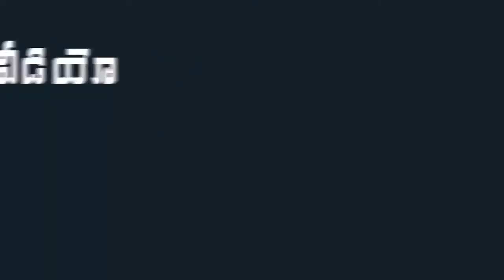Amala Paul Opens Up About About Her Character In Aame Move | Aame Movie Press Meet | Mana Taralu